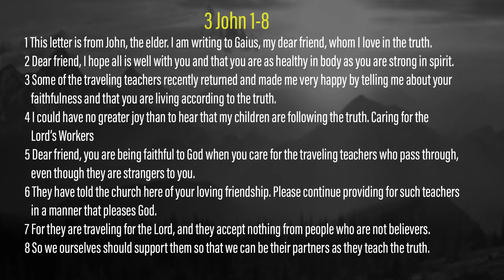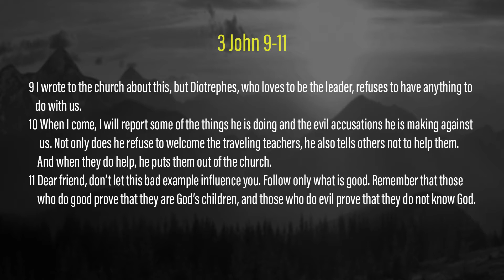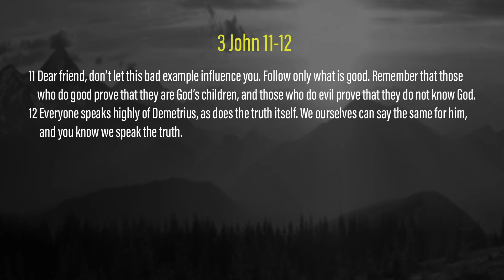Love Letters From God: Show It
by Lead Pastor: Kerry Jech
Main Scripture: 3 John 1-15